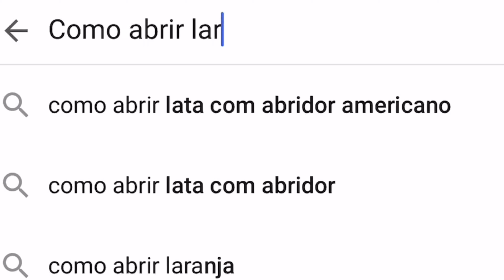PINTANDO O QUARTO - O QUE EU APRENDI DEPOIS DE UM DIA E MINHA MÃE ME DANDO ESPORRO! =) - RAFA POR AI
Hoje resolvi pintar o 7, quer dizer o quarto haha
Tava bem riscado e arranhado das coisas arrastarem nas paredes e resolvi pintar já que estamos na quarentena e tempo não falta né?
Prestem atenção as dicas dessa iniciante para quem for iniciante tbm! hahaha Foi tudo aprendido na marra e na base do: Errando que se aprende hihi
Mas no fim deu tudo certo e é isso que interessa não é mesmo?

Quem tiver mais dicas podem deixar nos comentários tbm que são sempre bem vindas!!!

Beijosss!